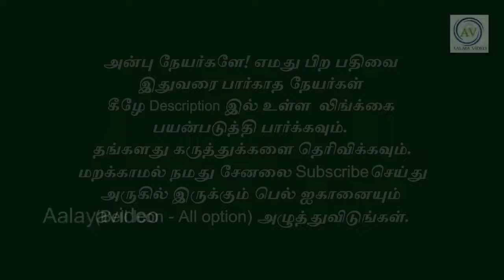இந்த தை அமாவாசையன்று பெண்கள் உட்பட இதைச் செய்ய மறக்காதீர்கள்